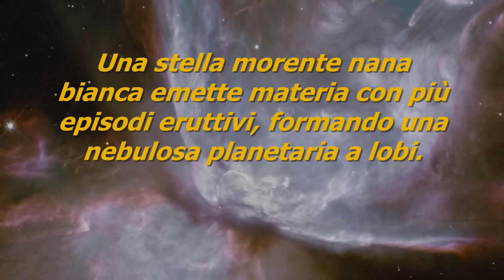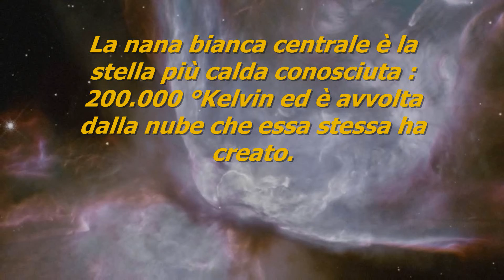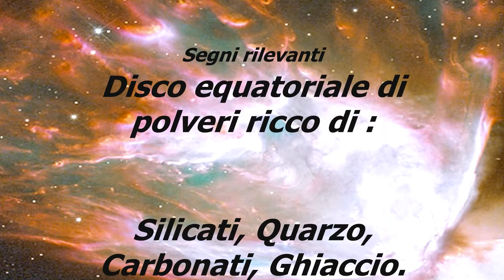LA NEBULOSA FARFALLA NGC 6302 (Butterfly or Bug Nebula)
La Nebulosa Farfalla, contrassegnata col numero 6302 del New General Catalogue  (NGC 6302), è una nebulosa planetaria distante circa 4.000 Anni Luce, visibile nella costellazione dello Scorpione. La sua ubicazione galattica ricade nel bordo esterno del braccio a spirale del Sagittario - Carena. Il nome di Nebulosa Planetaria è improprio, dal momento che i pianeti non c'entrano nulla ; si tratta semplicemente di gas eiettato e ionizzato dalla stella centrale che si è evoluta dallo stadio di gigante rossa, allo stadio di nana bianca ad altissima temperatura. Tutte le stelle con una massa tra 0,8 e 8 masse solari, terminano lentamente la loro esistenza con lo stadio di nebulosa planetaria. Sopra le 8 masse solari invece il destino è molto diverso, dal momento che la stella, esaurendo il combustibile, improvvisamente crolla e collassa su sè stessa, esplodendo in supernova.
La Nebulosa Farfalla possiede una nana bianca centrale con temperatura di oltre 200.000 Kelvin (per confronto il Sole ha una temperatura di 5777 Kelvin). Si tratta della stella più calda conosciuta, responsabile della ionizzazione della nebulosa creata dall'astro in più episodi eruttivi. Infatti la nebulosa è pluri-lobata. La stella centrale è avvolta da una nube equatoriale  nella quale sono presenti cristalli di quarzo, carbonati e ghiaccio.